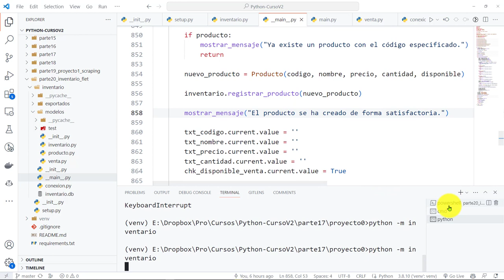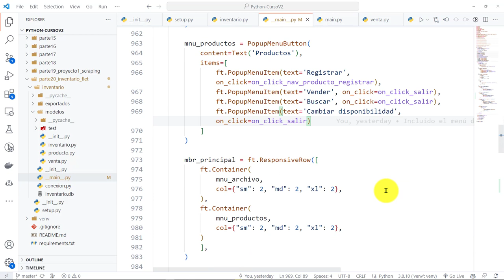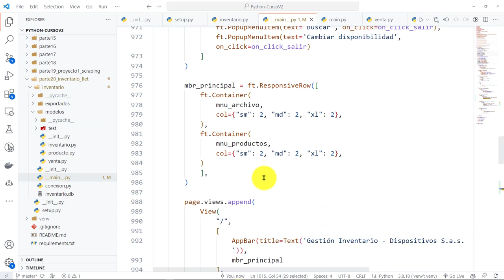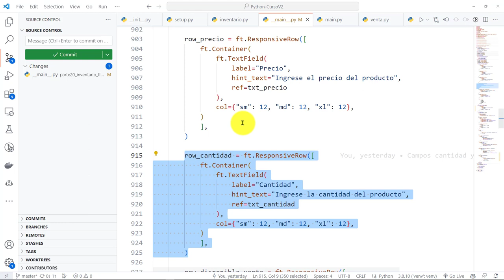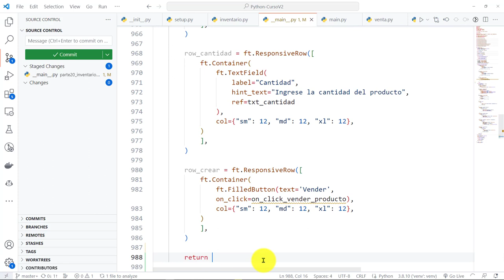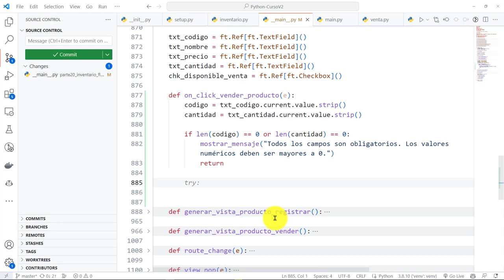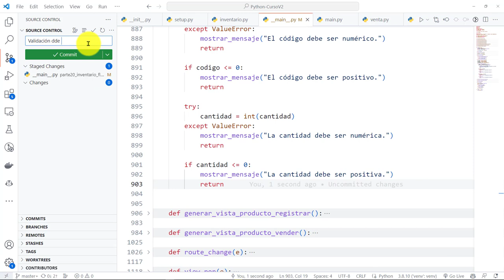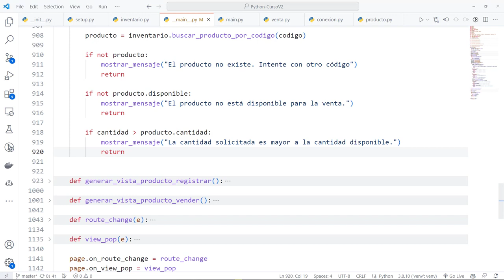Python Curso V2: 886 Formulario para la Venta de un Producto - GUI Creada con ResponsiveRow y Column